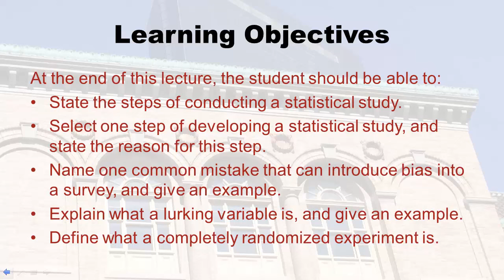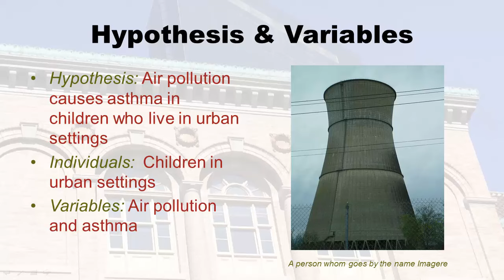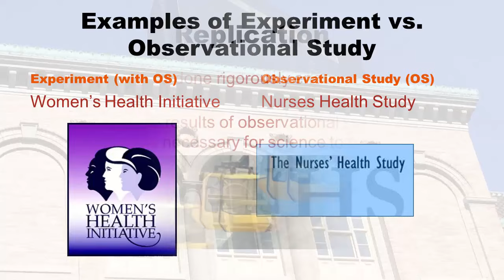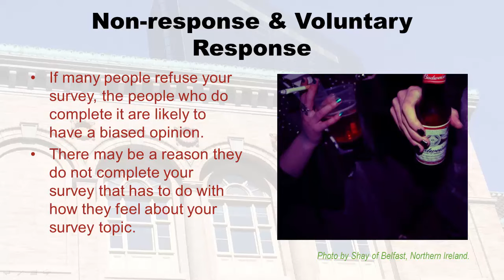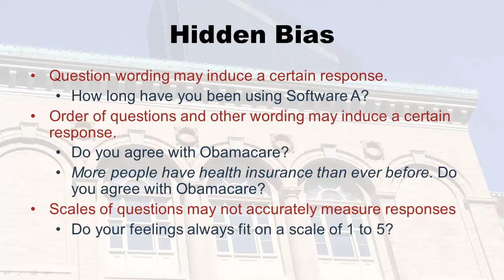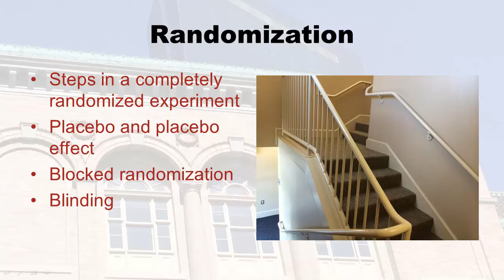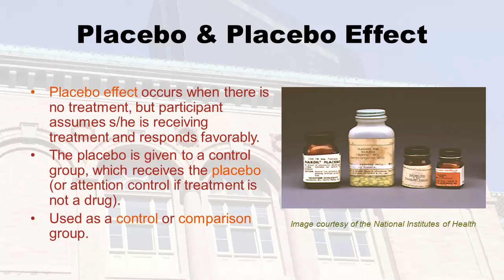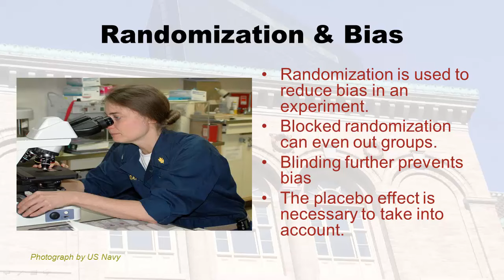Chapter 1.3: Introduction to Experimental Design - Healthcare Perspective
In this video, Monika Wahi lectures to Laboure College students in her Essentials of Statistics class.

WANT TO SUPPORT MONIKA? FOLLOW HER ON SOCIAL MEDIA!
Follow Monika on LinkedIn for updates and to know about future live streams

I listed the links I mention below as they come up in the lecture. Enjoy!

00:16 Learning objectives for lecture
00:52 Topics covered in the lecture
02:01 Basic guidelines as to steps for planning a statistical study
07:21 Focus on first three steps: Hypothesis, individuals, variables
07:42 Example of doing the first three steps
08:33 Focus on second three steps; population/sample, ethical concerns, and data collection.
09:55 Discussion of consent, and working with an Institutional Review Board (IRB) or other ethics board to get approval prior to data collection for research
11:18 Focus on final steps: descriptive/inferential statistics, write-up including concerns about data collection and recommendations for future research
11:59 Reminder: Census vs. sample
12:19 Two main types of studies: Experiment and observational study
12:35 Description and examples of experiment
13:39 Description and examples of observational studies
14:44 Example of an experiment: Women’s Health Initiative (WHI). More info here
16:31 Example of observational study: Nurses’ Health Study. More info here
17:27 Replication – why studies must be rigorous and also need to be repeated
20:11 How to avoid bias in survey design
21:01 Bias caused by non-response due to bad attitude toward topic – description and example
23:35 Bias caused by non-response due to a stigmatized behavior – description and example
24:35 Reasons respondents may lie on purpose
25:44 Reasons respondents may lie inadvertently, causing “recall bias”
27:10 Ways of inadvertently adding hidden bias in the way survey questions are asked
30:33 How the interviewer or data collector can add bias to a survey
33:54 Issues with vague wording in survey items, and how to anchor wording with grounding language. Paper for the study
35:50 Explanation of “lurking variables” – otherwise known as confounders. Examples of how interpretation of lurking variables can impact social justice policy.
37:47 Measure all known and potential lurking variables (confounders)
39:11 Introduction to randomization
39:44 Reasons to randomize: reduce bias, distribute lurking variables (confounders) evenly
39:47 Explanation of randomization in experiments
40:45 Diagram of the steps to a completely randomized experiment
42:33 Why we can’t give placebo to hypertension patients anymore, but we can to Alzheimer’s patients
45:04 Explanation and example of placebo and placebo effect
46:11 Dr. Ben Goldacre, epidemiologist and comedian, on placebo effect
48:00 Definition of “attention control” for behavioral studies and example
48:44 Diagram and description of blocked randomization used to balance lurking variables across groups in an experiment
50:32 Limitations to blocked randomization
50:55 Definition and example of blinding to reduce bias in studies
52:46 Definition and example of a double-blind study
54:33 Review of lecture and conclusion